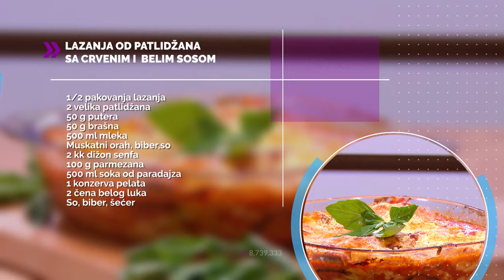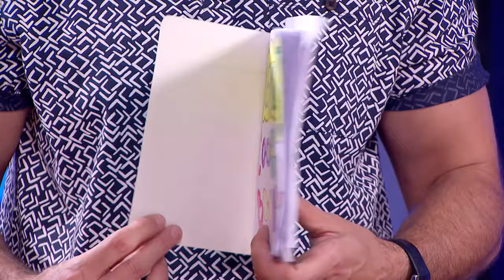GASTRO MAESTRO | Ana Radonjić | Lazanja od patlidžana sa crvenim i belim sosom | Čorba za lepotu